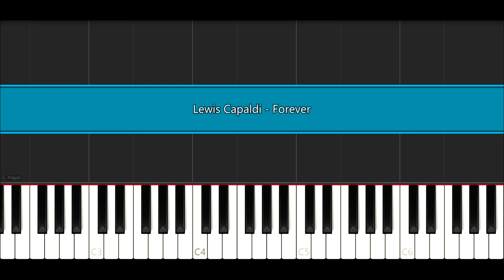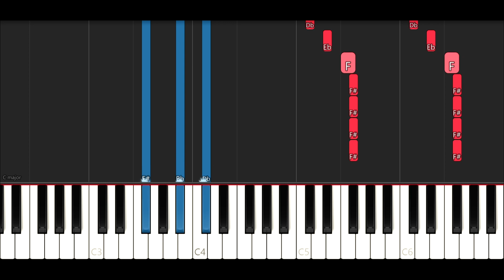Lewis Capaldi - Forever (Piano Tutorial)